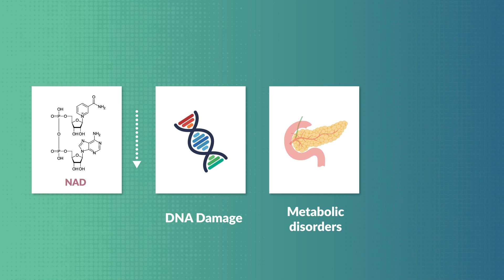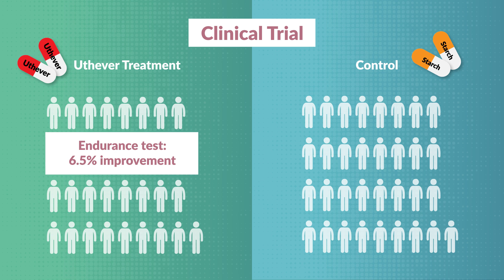Investigating the Effectiveness of Uthever for Promoting Healthy Aging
Modern medicine has greatly extended our life expectancy. However, elderly people tend to experience many health issues, leading to significant suffering and a greater need for healthcare services. As such, it is important to find new ways to increase the number of years that we remain healthy into old age. One simple way to achieve this is to develop treatments that are specifically designed to reduce or reverse some of the biochemical hallmarks of aging.